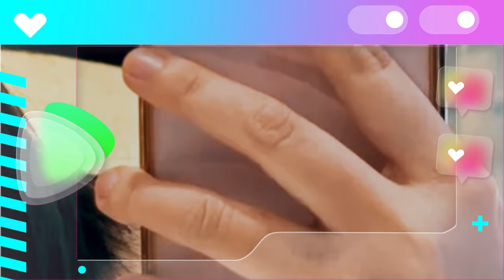Teguh Suwandi: Konten Kreator Tampan Asal Medan yang Sukses Ajak Kolaborasi Msbreewc